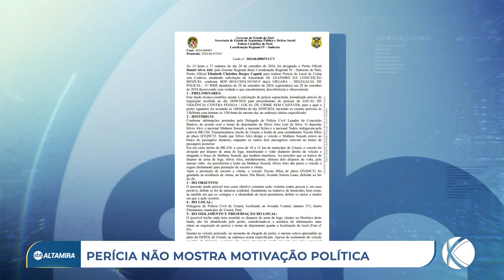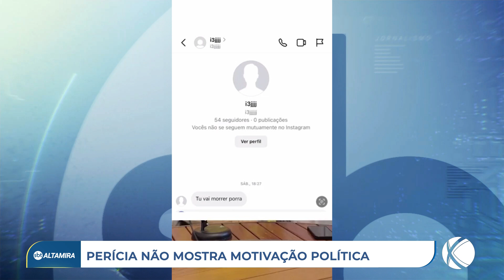Perícia mostra que atentado não teve motivação política em Uruará (PA) | SBT Altamira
Perícia não mostra que ataque a veículo de candidato em Uruará, no Sudoeste do Pará tenha sido motivado por conflitos políticos.